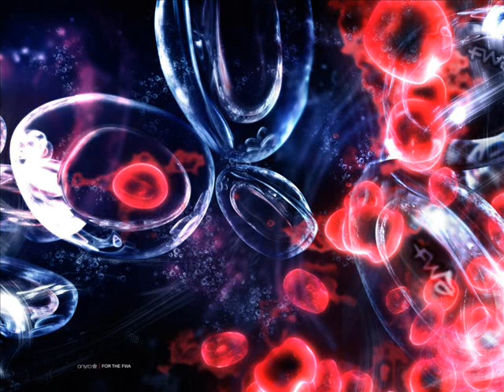"Кольорові тіні"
Стихи Ольга Петрова,музыка и исполнение Алексей Пискоха